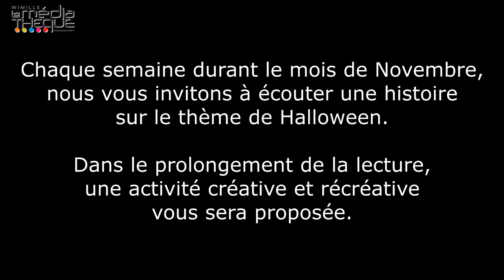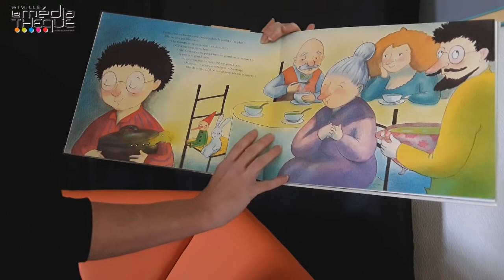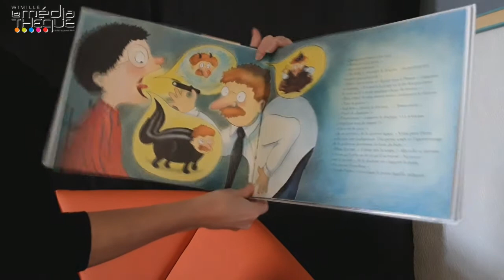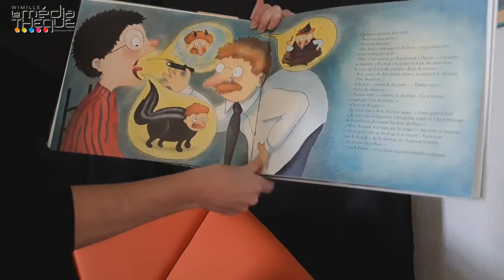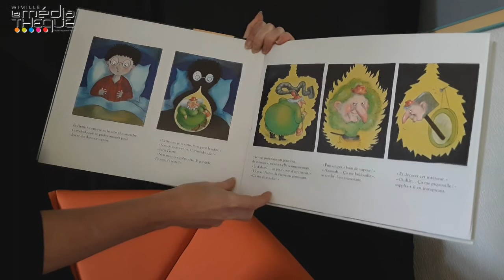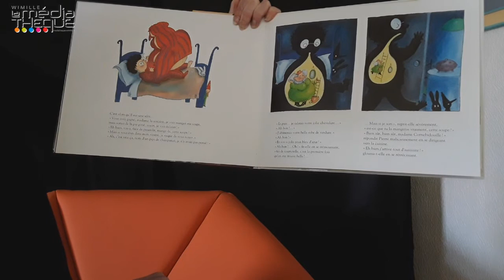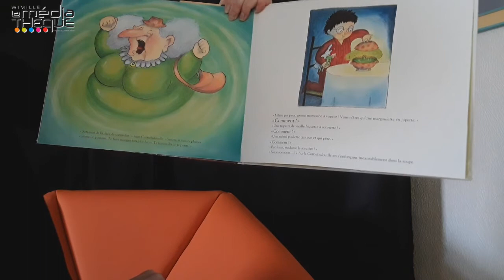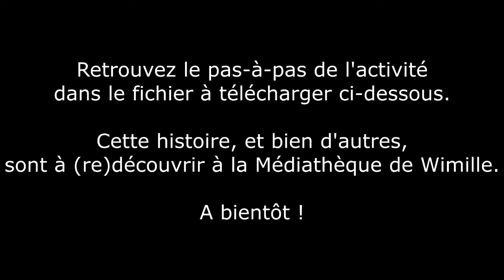Goûter Lecture - Gloups ! J'ai avalé Cornebidouille !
Chaque semaine durant le mois de Novembre, nous vous invitons à écouter une histoire sur le thème de Halloween.
Dans le prolongement de la lecture, une activité créative et récréative vous sera proposée.